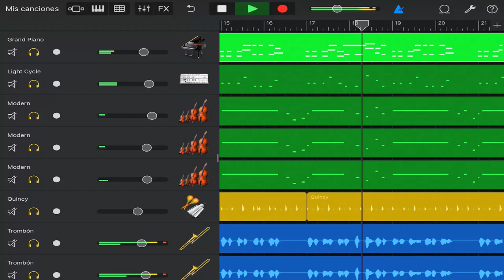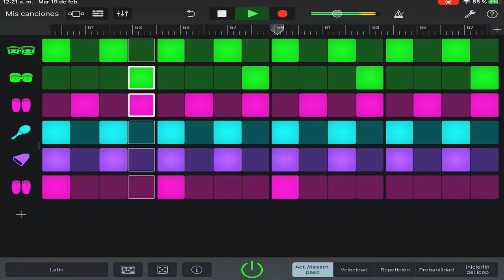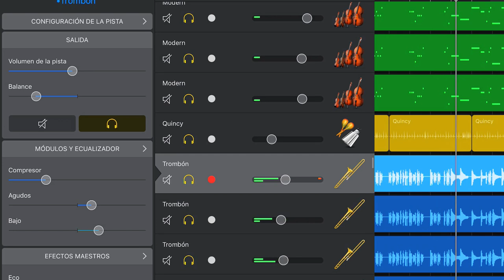CAMINO AL BARRIO / Willie Colon / Trombón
CAMINO AL BARRIO / Willie Colon
Cover Trombón
Microfono Shure MV51
Garage Band